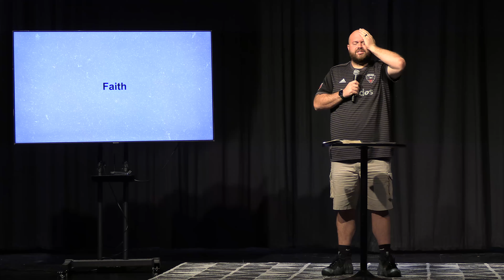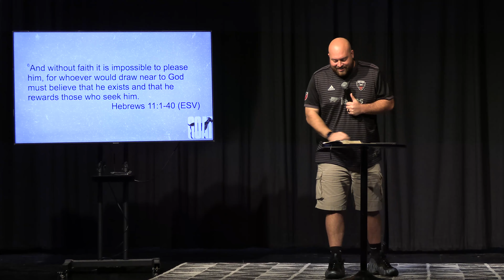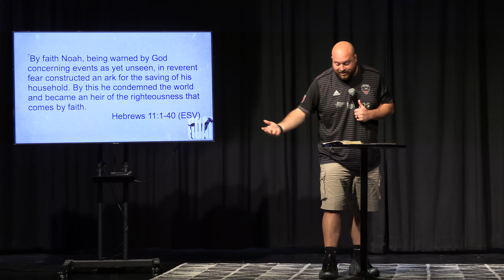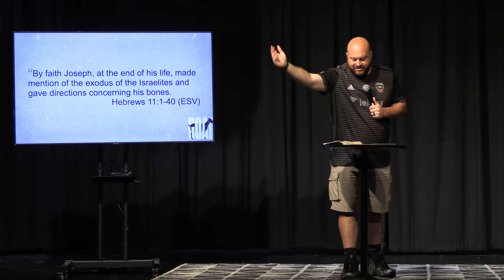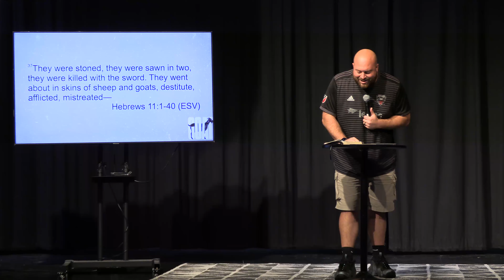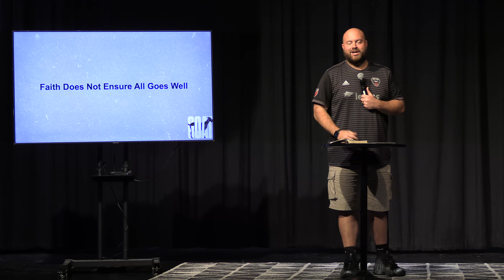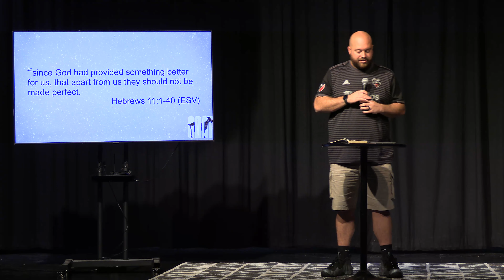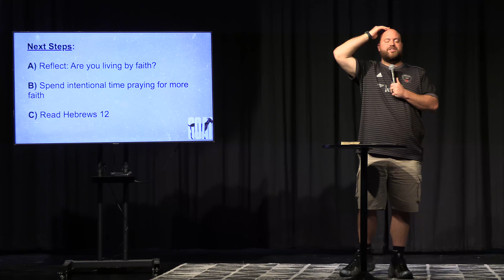"Faith"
- Faith is Essential to Please God
- Faith Does Not Assure All Goes Well
- Faith is Perfected In Jesus

Recorded 9/25/22